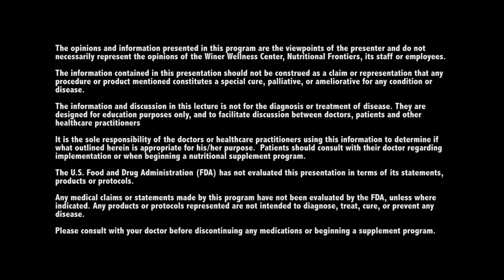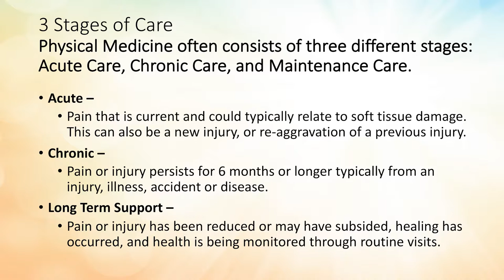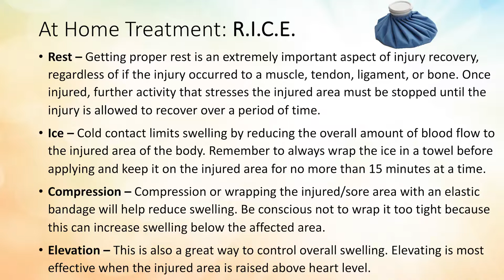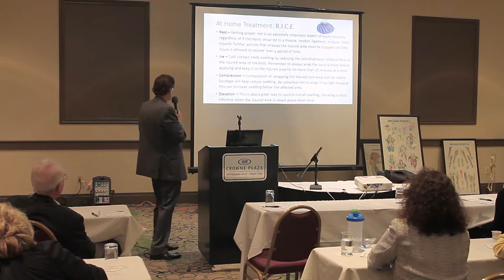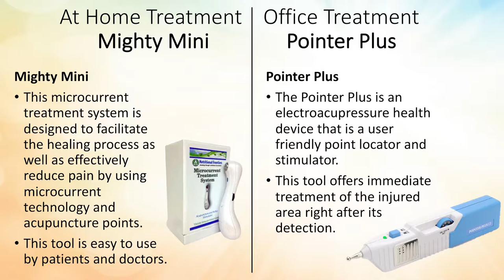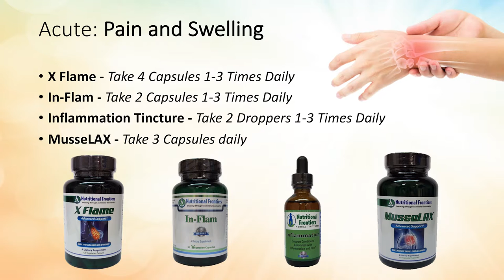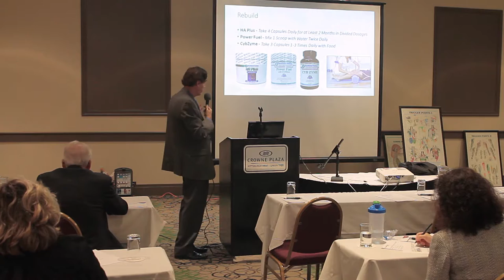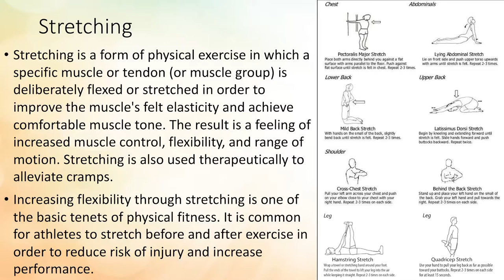PTE: Dr. Winer "3 Stages of Care" Part 2